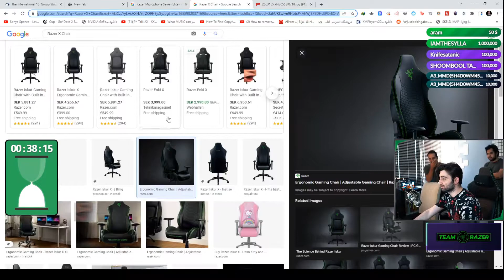Day 174 - Dota 2 - Top 4 Twitch Highlights 2022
00:00 - rune hook

00:07 - X-GOD

00:53 - dick

01:26 - Donoton Part II دوناتون | !donoton | !Instagram | !youtube | !reddit | !twitter [+18]